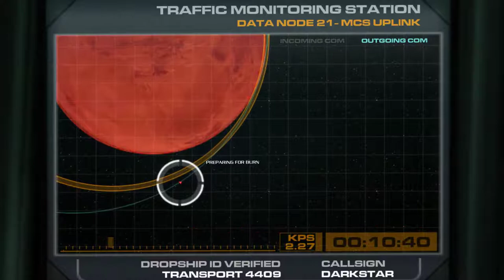Doom 3 [1] Pew Pew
These are not good-feeling weapons. Also I've beaten this game before. Probably 10 years ago. It was on Xbox. I've also done an "A Game, Interrupted" run of this game.

Got a little lost because I wasn't actually listening to what people were saying.